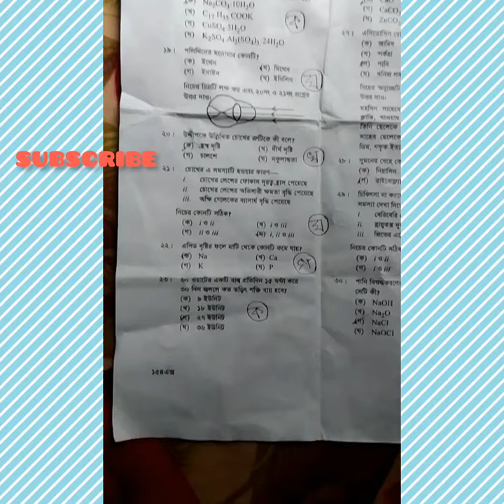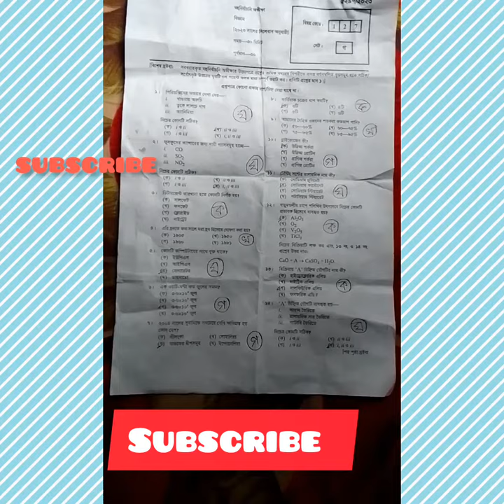সিলেট বোর্ড বিজ্ঞান প্রশ্নের নির্ভুল সমাধান।